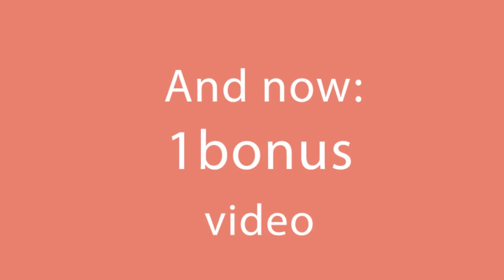Mix all the ingredients and prepare the most hearty pudding recipe in record time| Appetizing.tv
Ingredients:
black pepper-¼  teaspoons
oil - ½ glass
milk - 1 glass
flour - 2 glasses
sausages - 50 g (1.76 oz)
dark olives - 10 pieces
pickled cucumbers - 3 pieces
pressed cheese above - 50 g (1.76 oz)
Tray size 12 cm x 25 cm (6 in x 10 in)